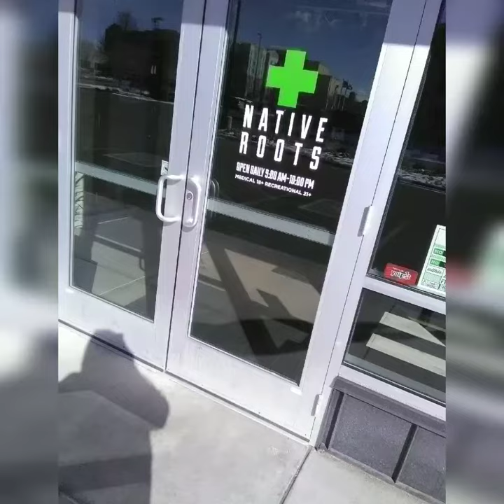let's travel shall we 🌎✈️